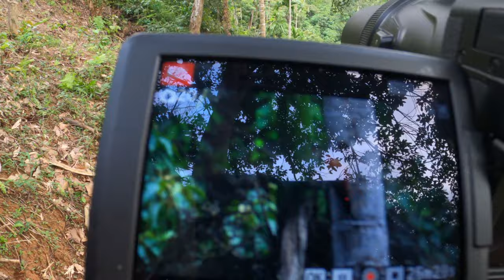red Woodpecker in the rainforest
One of the well-known woodpeckers with red plumage is the Red-headed Woodpecker (Melanerpes erythrocephalus). This North American woodpecker species is known for its striking appearance, featuring a completely red head, neck, and throat. Its body is mostly black and white, making it a visually stunning bird.

If you're looking for information about a different type of woodpecker or a specific species, please provide more details, and I'll be happy to provide you with more accurate information.

Physical Appearance:
The Red-headed Woodpecker is a medium-sized woodpecker with a distinctive appearance. As the name suggests, it has a vibrant red head, neck, and throat. Its body is mostly black on the upperparts and wings, while the underparts are white. The wings have prominent white patches that are visible both when the wings are folded and in flight.

Range and Habitat:
Red-headed Woodpeckers are native to North America and can be found across a wide range of habitats, including open woodlands, forests, orchards, farmlands, and urban areas. They are present in various parts of the United States and southern Canada during the breeding season, and they may migrate to different areas during the winter months.

Behavior and Diet:
These woodpeckers are known for their acrobatic behavior as they forage for insects, fruits, nuts, and seeds. They are often seen catching insects in mid-air and may store food items in crevices or tree bark. Red-headed Woodpeckers are also known for their habit of catching flying insects by launching themselves into the air.

Conservation Status:
While the Red-headed Woodpecker is not globally endangered, its population has experienced declines in some areas due to habitat loss and competition with other bird species. Conservation efforts focus on protecting and restoring their preferred habitats, which include mature woodlands with dead trees and snags that are important for nesting and foraging.

Breeding and Nesting:
These woodpeckers are cavity nesters, and they excavate their own nesting holes in dead trees or snags. They often choose new nesting sites each year. Both the male and female participate in excavating the nest cavity. The female typically lays a clutch of 4-7 white eggs, which are incubated by both parents. The young are fed regurgitated insects and other food by the parents.

Vocalizations:
Red-headed Woodpeckers are known for their variety of calls, including rattles, chatters, and squeaky notes. They use these calls for communication within their family groups and to establish territory.

Overall, the Red-headed Woodpecker is a striking and charismatic bird species that adds a splash of color to North American landscapes. Keep in mind that bird behavior and populations can vary, so local observations may provide additional insights into their habits and characteristics.